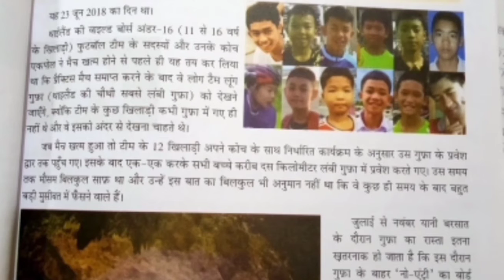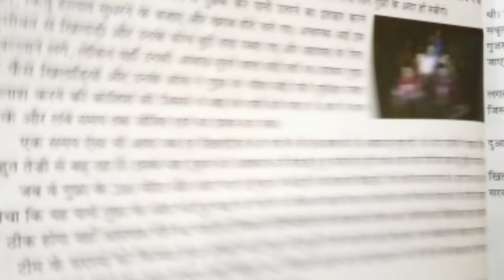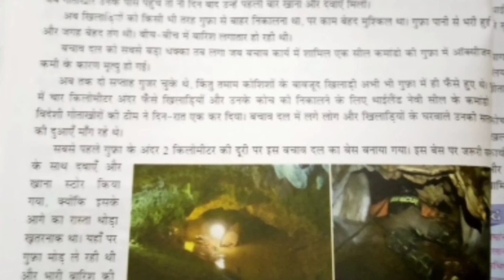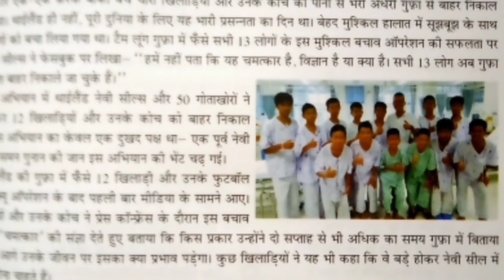class 8th_Hindi literature_थाईलैंड की गुफा